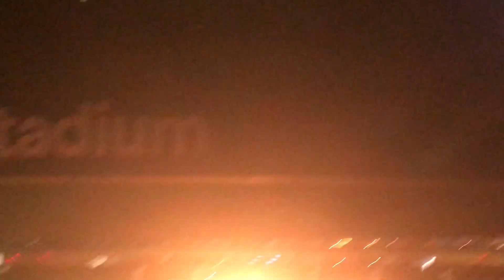Paul McCartney SoFi Stadium 2022 Oh-bla-di